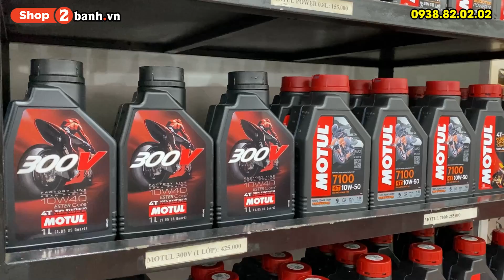Nhớt Motul 300V 10W40 có tốt không ?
Nhớt Motul Factory Line 300V 10W40 là nhớt tổng hợp 100%, giúp động xe vận hành
bền bỉ trong mọi điều kiện địa hình và thời tiết khác nhau. Bằng cách chọn lọc và kết hợp
các Este vượt trội cùng hệ phụ gia độc đáo, Motul đã tạo ra một loại nhớt bôi trơn hoàn
hảo dành cho cho tất cả động cơ 4 thì trên các xe đua, xe phân khối lớn, xe leo núi của
các hãng: Ducati, Honda, Yamaha, BMW, Kawasaki, Suzuki...và dùng cực tốt cho các
dòng xe phân khối nhỏ hay đi tour, đi tốc độ cao như Honda Winner 150, Yamaha
Exciter 150, Suzuki Raider 150...
- Hotline hỗ trợ: 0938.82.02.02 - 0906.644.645